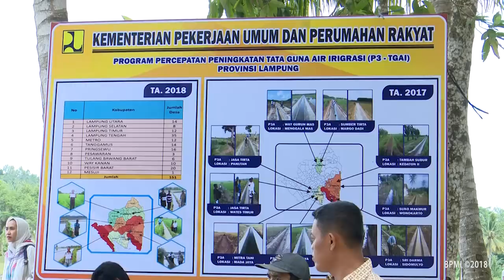Peninjauan Program Padat Karya Saluran Irigasi, Lampung Selatan